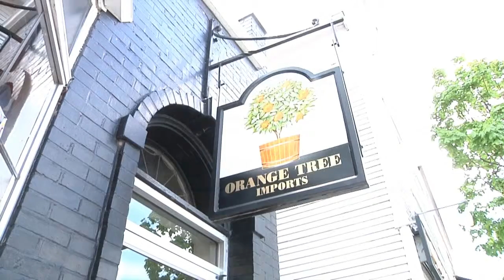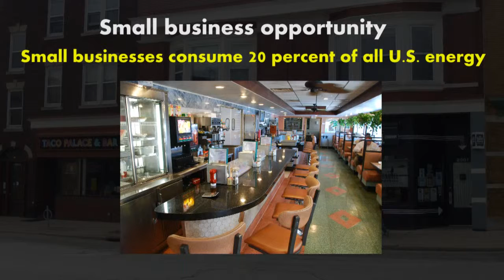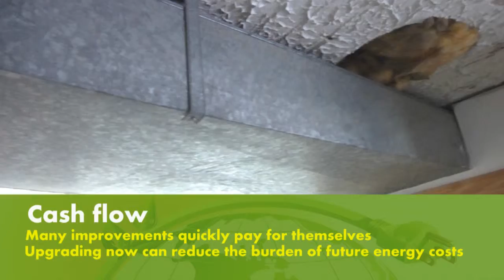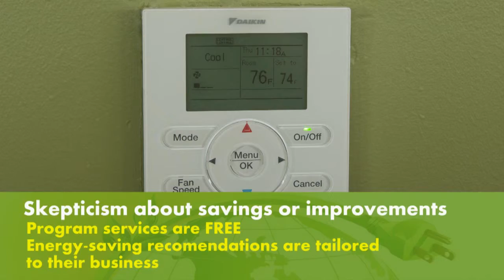Talking About 'America Saves'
This video is designed to give pointers to Main Street Managers on how they can talk to business owners about the benefits of participating in the 'America Saves' program.